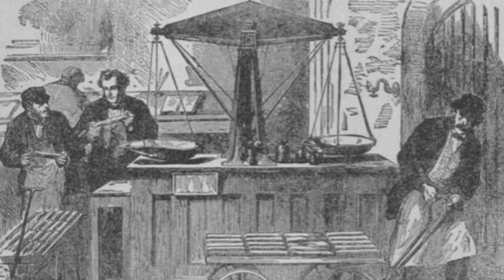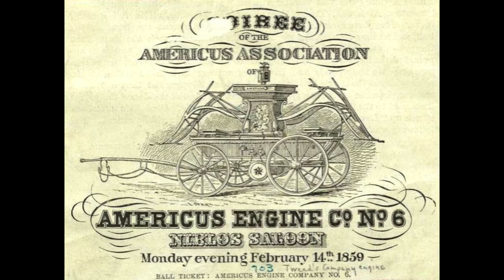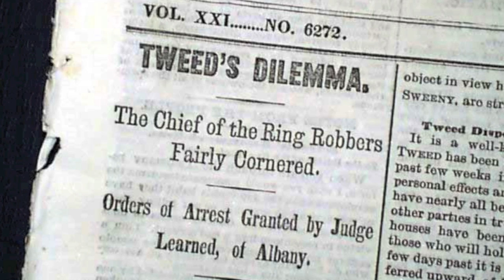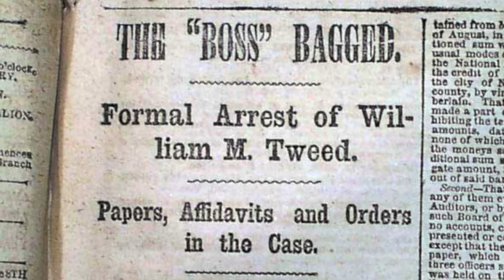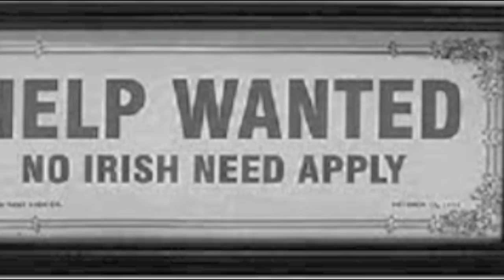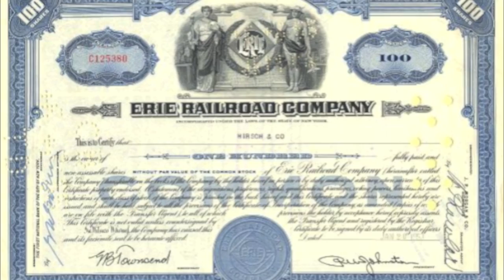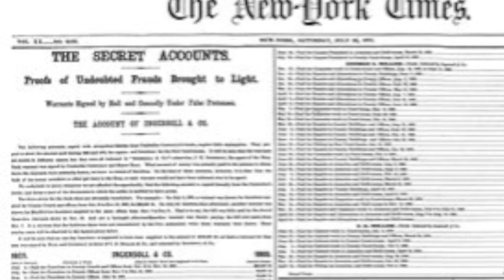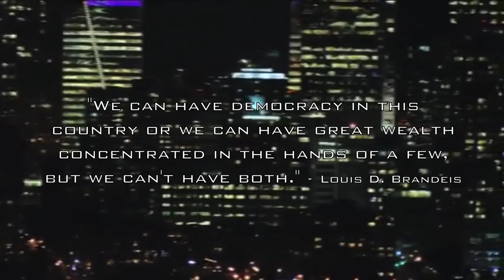Boss Tweed: The Life and Legacy of a Corrupt Leader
An exploration of the life and legacy of one of America's most corrupt leaders, Boss Tweed. We seek to explain just how his leadership shaped modern politics, the financial world, and how it all fell apart for the man who took the big apple by storm.